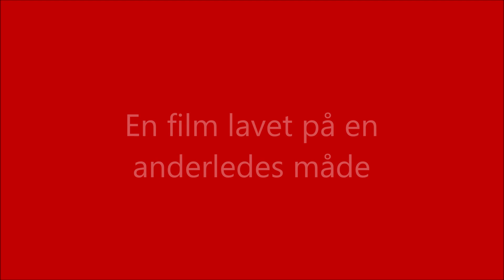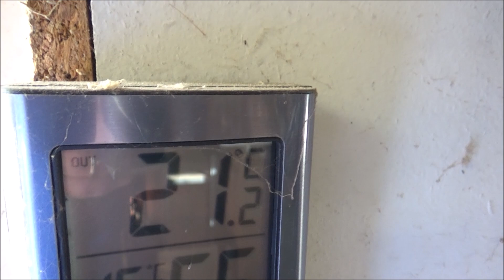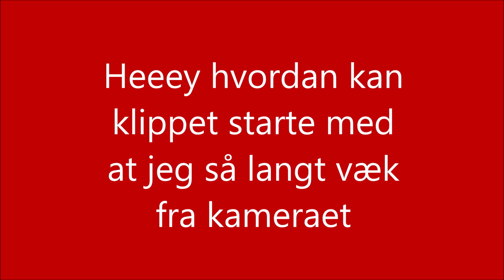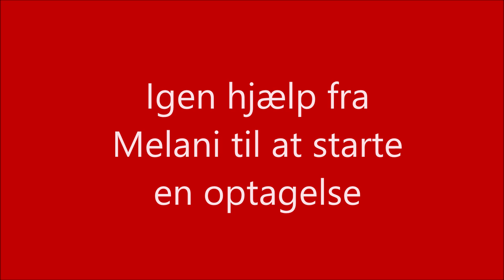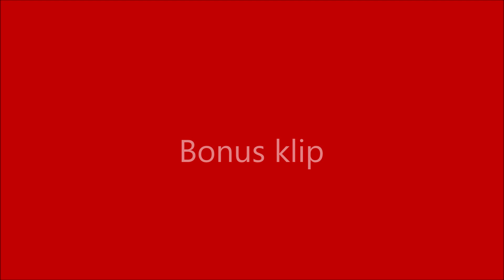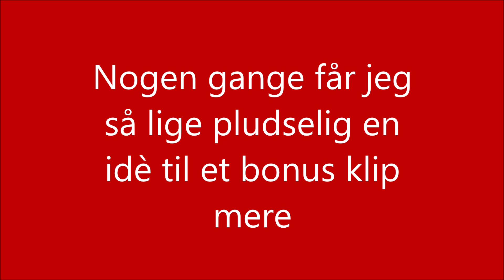En film lavet på en anderledes måde. søndag d. 26. februar